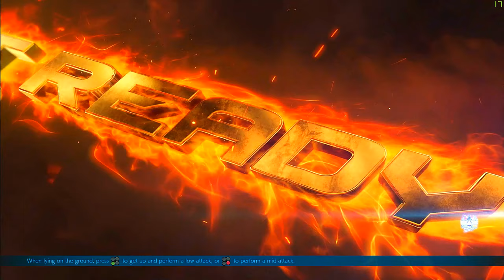Tekken 7 HD Gameplay - Free To Use Gameplay (60 FPS)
Tekken 7 HD Gameplay  -  FREE TO USE (60 FPS)

This video is free to use, edit, and monetize in your videos.

Tekken 7 Free To Use Gameplay